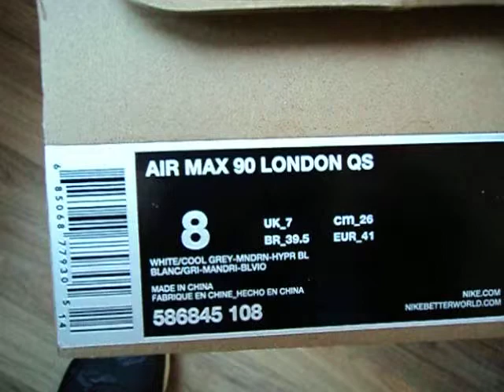Nike Air Max 90 HYPERFUSE (LONDON QS) - 2013 (Collection)(Hometurf Series)(Part 47)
One Pair New Nike Air Max 90 In My Collection :))   (I Have Them For 40 Euros)